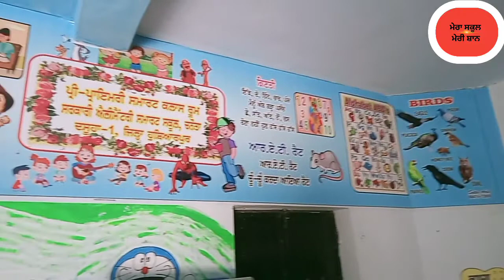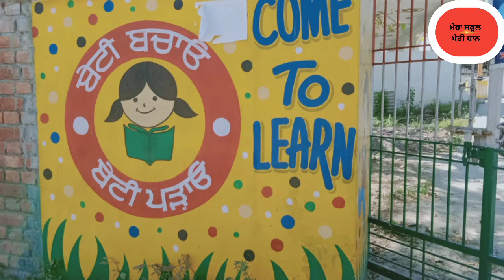Government school of punjab